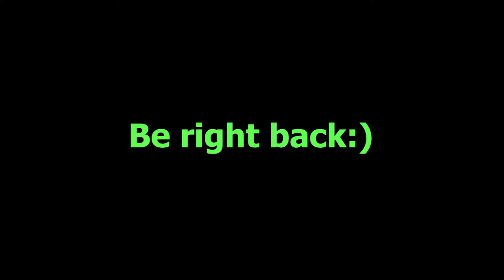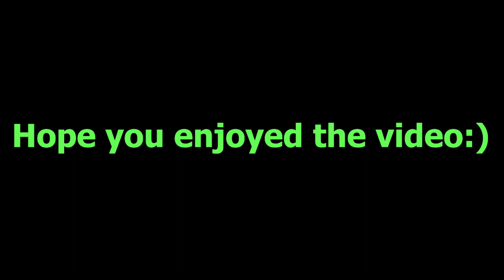I'm becoming a Wookie? - Star Wars Jedi: Fallen Order Part 2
We are back with a new video. Today we continue our journey in Star Wars Jedi: Fallen Order. Hope you enjoy the video:)